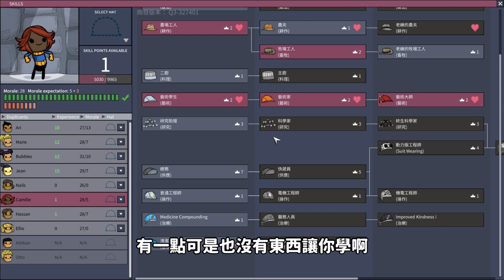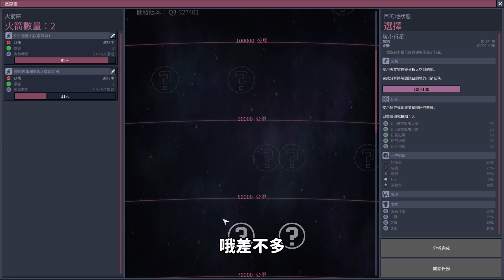(MK2~Q3) | 7 4 | 又開到一個沒什麼用的噴泉【缺氧】 | Oxygen Not Included | 全字幕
有問題 歡迎到DC討論群